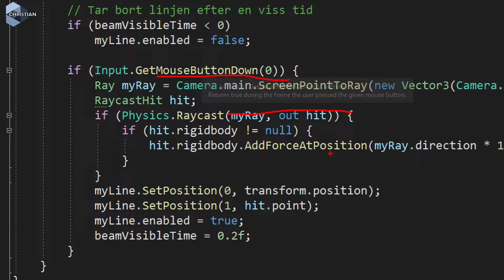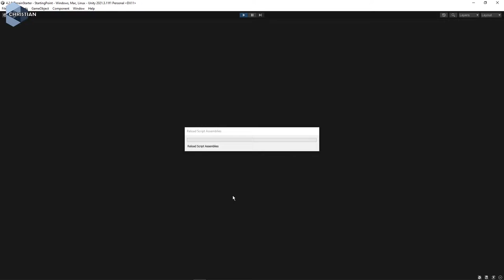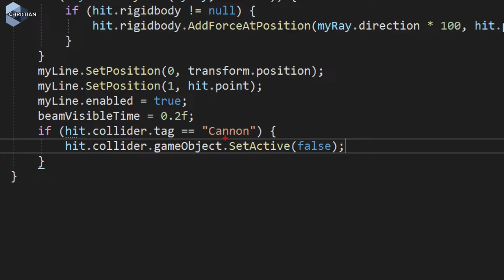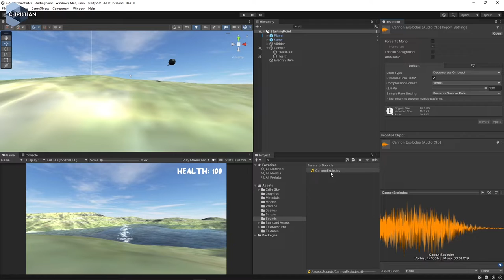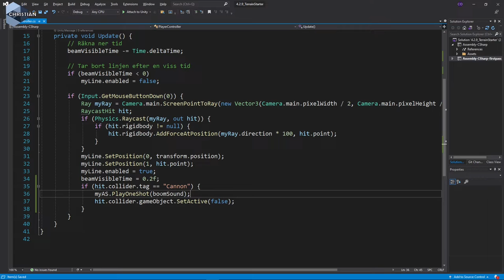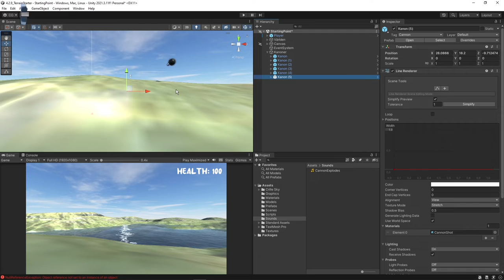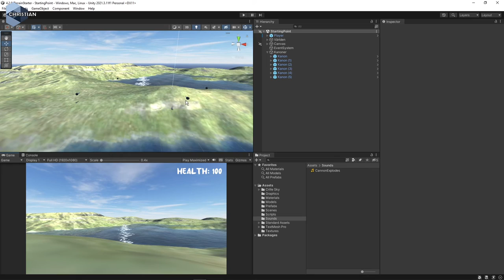SUV 2022 4.2.11 Skjuta ner bollarna